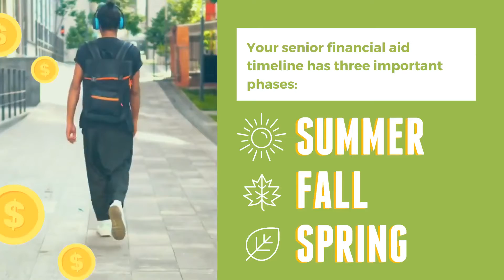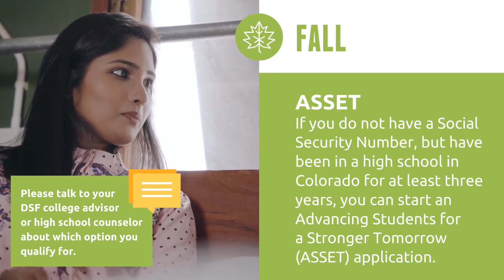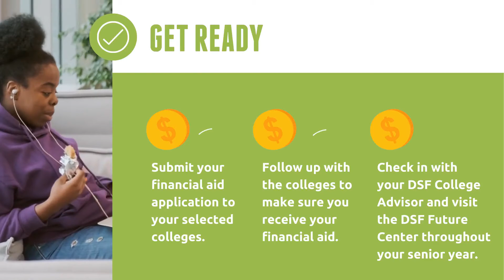Your Financial Aid Timeline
Wondering how to pay for college? Watch this short video to learn how.